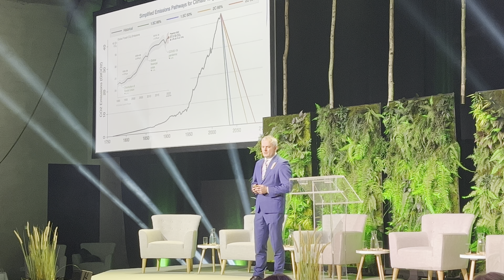Kuidas väikereaktor energiaarved poole odavamaks muudab?